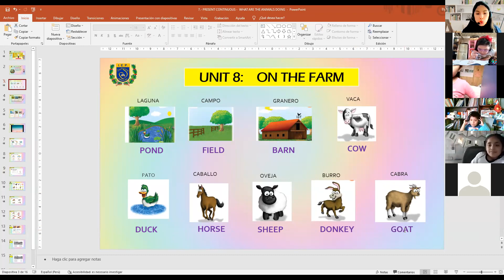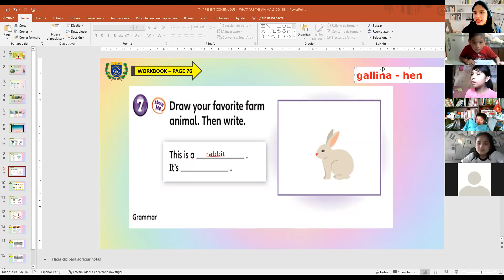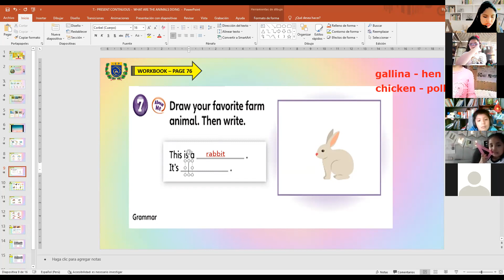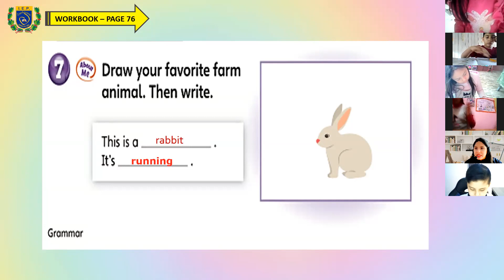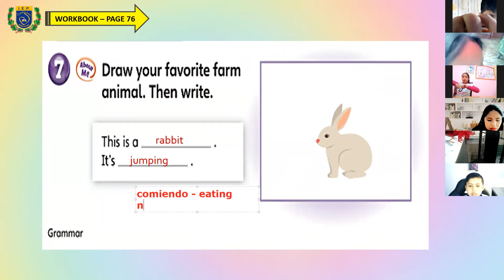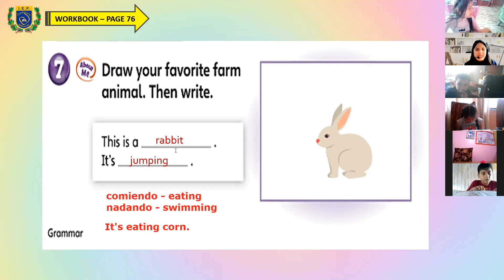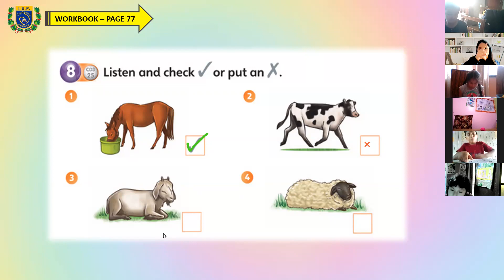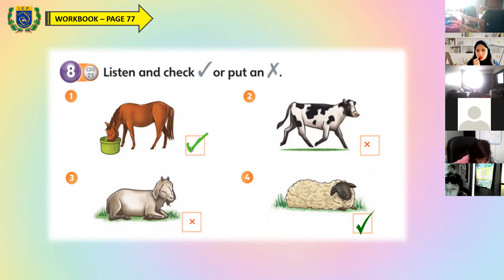2ND GRADE - WHAT ARE ANIMALS DOING? - PART 2